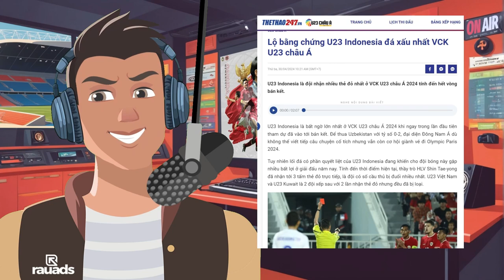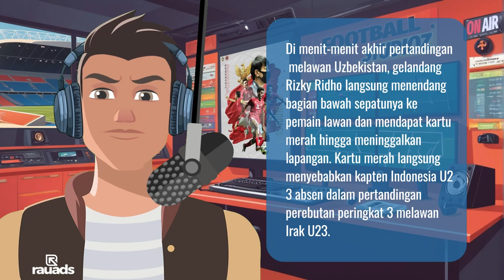Media Vietnam | Bukti Indonesia adalah tim terburuk di Piala AFC U23 | Timnas U23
Media Vietnam | Bukti Indonesia adalah tim terburuk di Piala AFC U23 | Timnas U23, Media vietnam Thethao247, terus saja mencari celah dan mencari masalah denga netizen indonesi dengan memojokan timnas23 indonesia. terbaru mereka menuliskan sebuah headline dengan judul yang membuat pencinta timnas u23 indonesia sedikit geram.
Judul tersebut menyebutkan: Mengungkap bukti Indonesia U23 bermain paling buruk di Final Asia U23.